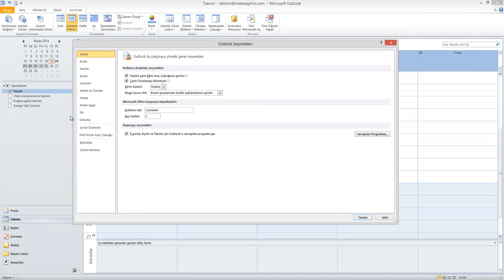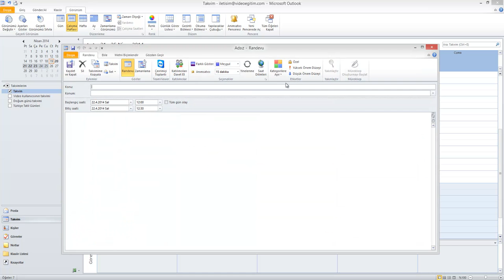10 6 Anımsatıcı Süreleri